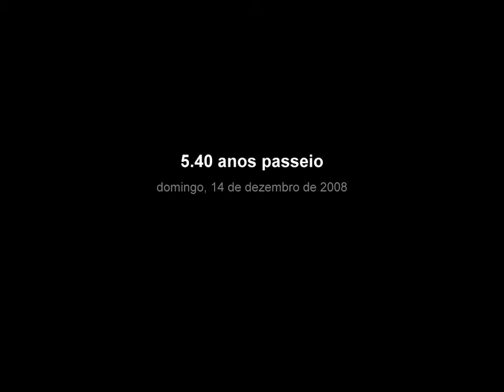PASSEIO DE MARIA FUMAÇA JAGUARIÚNA-TANQUINHO